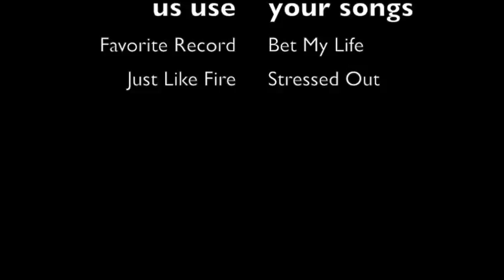Jenna and Maiya's Favorites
This video is about Jenna and Maiya's Favorites